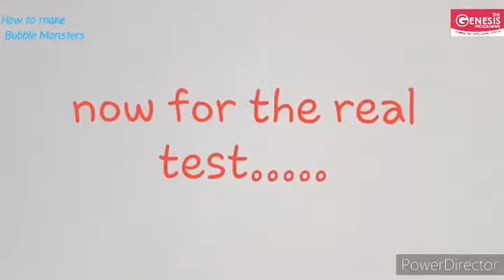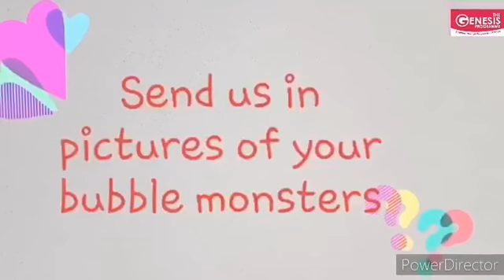How to Make Bubble Monsters